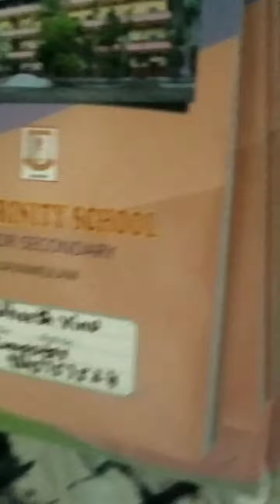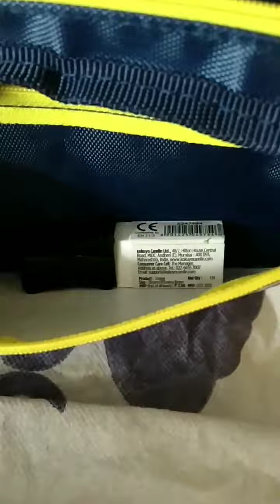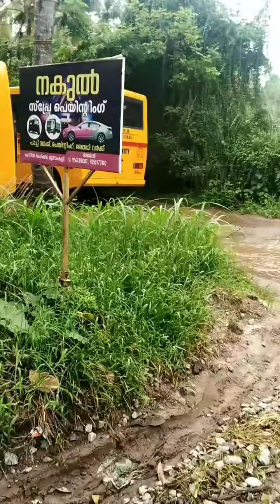School 🎒📚 bag packing// first day to school // school reopening 😍😍